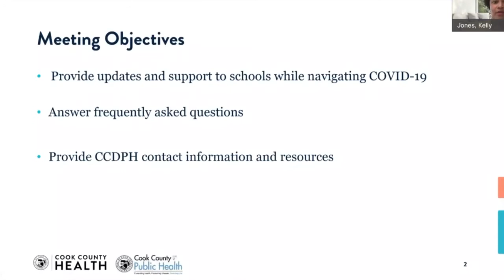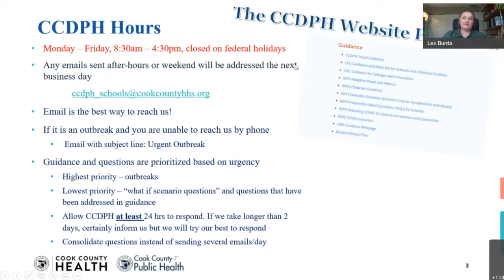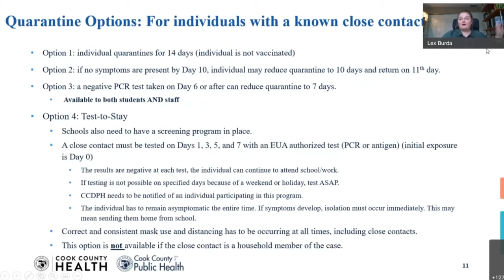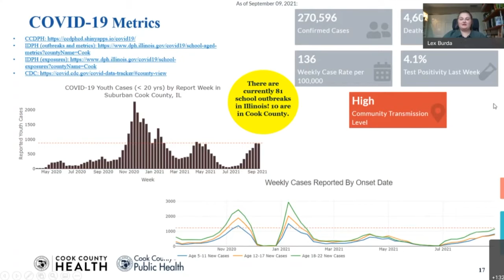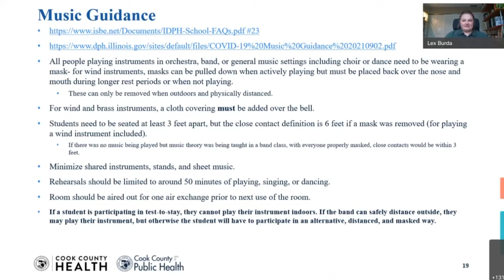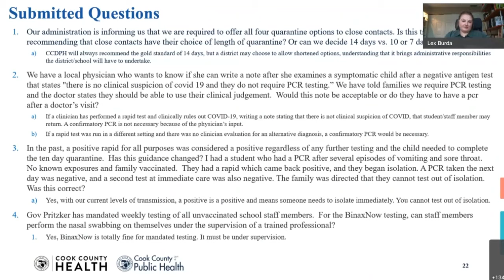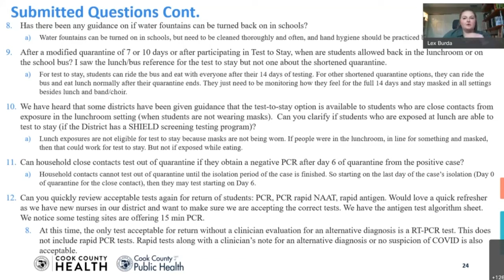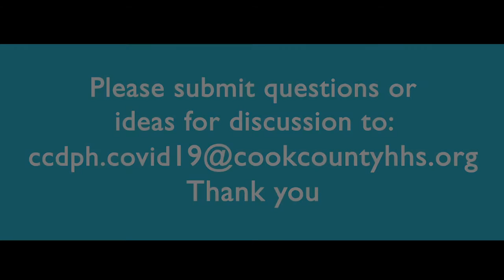September 10, 2021 CCDPH Schools and COVID 19 Weekly Update (Fall 2021-22)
Watch this video to learn the latest COVID-19 information the Cook County Department of Public Health is providing to school districts.